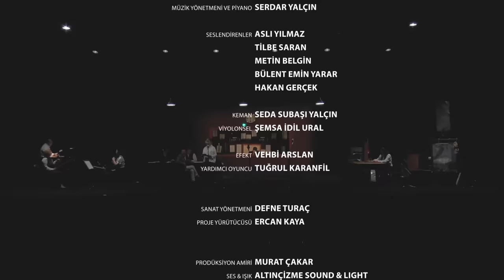Nezihe Meriç Hikâye Dinletisi | "Yeşil, Dalga Dalga Gölgeleniyor..."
25 Nisan 2022

"Yeşil, Dalga Dalga Gölgeleniyor..."
Nezihe Meriç Hikâye Dinletisi

Metni düzenleyen: Atilla Birkiye
Müzik yönetmeni, Besteler ve Piyano: Serdar Yalçın
Sahneye uygulayan: Mehmet Birkiye
Seslendirenler: Tilbe Saran, Metin Belgin, Bülent Emin Yarar,
Hakan Gerçek, Aslı Yılmaz
Keman: Seda Subaşı
Çello: Şemsa İdil Ural
Efekt: Vehbi Arslan
Yardımcı Oyuncu: Tuğrul Karanfil

İş Sanat’ın edebiyatla müziği bir araya getirdiği dinletilerinde bu ay Nezihe Meriç yer alıyor. "Çalgıcı", "Bazıları", "Kapalı Öykü-1", "Işın" ve "Sepetli Kadın" hikâyelerinin seslendirileceği etkinlik, ilk gösterim tarihinden itibaren İş Sanat’ın YouTube kanalından izlenebilir.